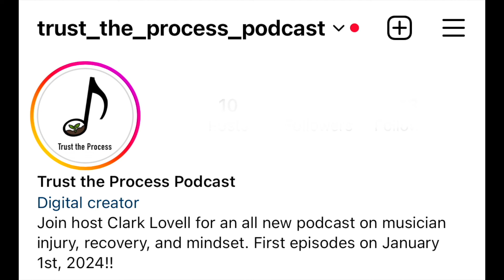Episode 1: "The Pursuit of Perfection is a Waste of Time" with Bobby Shew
Welcome to the first ever episode of Trust the Process! In this interview Bobby Shew tells us the story of when he overplayed in a recording session with the Buddy Rich Big Band. He recounts having to take serious time off the horn in order to be able to play again.

We dive deep into the reasons why young musicians get hurt, and how their teachers can help them

We talk about the importance of knowing your WHY behind playing your instrument

He gives us techniques for letting your face recover from an injury.

He shares innovative new projects he is working on to help improve beginning brass pedagogy.

This is something you CANNOT MISS!

Thumbnail image created by Dana Lovell
Logo created by Dana Lovell
Image of Bobby Shew from UF College of the Arts
If you are a musician going through injury, a music educator trying to help one, or a musician just trying to make it in life, then you need to listen to EVERY episode of this up and coming show!

Check out past episodes and the rest of our website at trusttheprocesspodcast.com